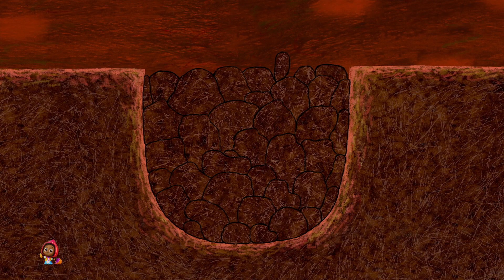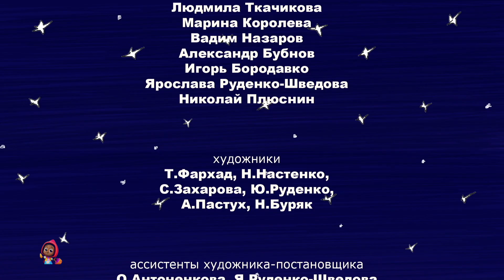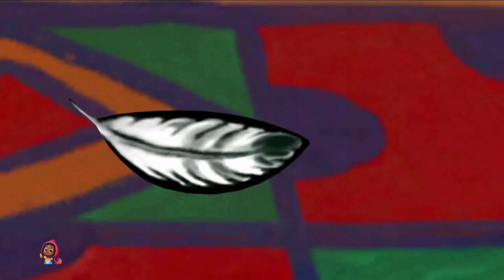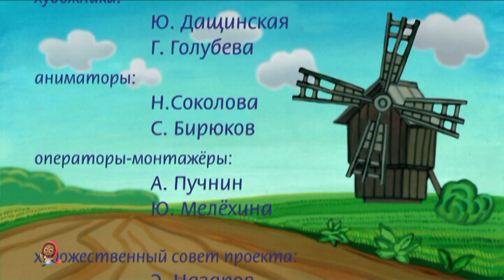Pequeno Khavroshechka + Contos de Fadas em Português e Histórias Infantis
Bem vindo a Kids Tv Português Contos de Fadas e Histórias, o melhor lugar para encontrar todos os seus vídeos de contos de fadas favoritos.

Nossas histórias de desenhos animados para crianças em Português tornam o aprendizado divertido, transmitem valores familiares e encorajam hábitos saudáveis enquanto divertem nossos bebês, crianças pequenas e crianças em idade pré-escolar.